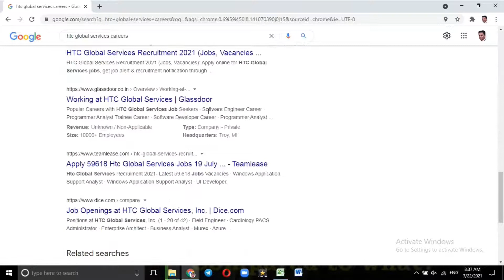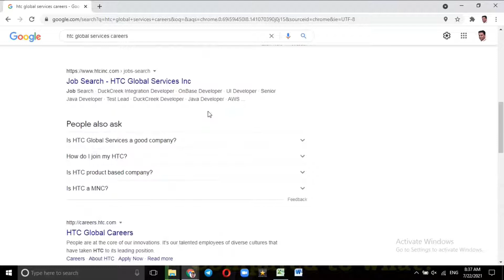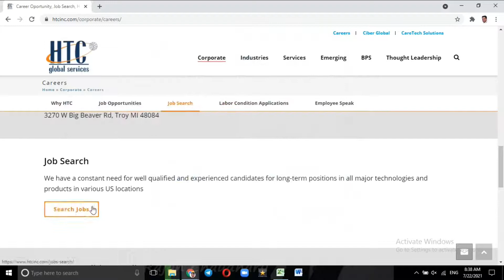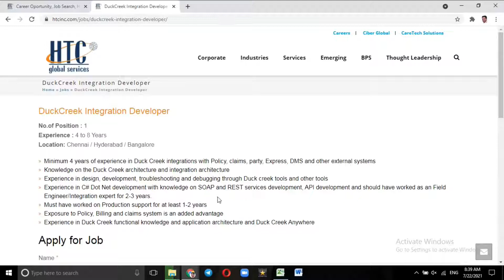Jobs in HTC Global Service - Direct Company Jobs - Jobs in India - indiajobs Job in Private Company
आप सभी को सूचित किया जाता है कि आपको जो भी Jobs बताते हैं, इसमे हम किसी भी तरह का कोई पैसा नहीं लेते हैं, आप सभी के लिए एक मदद होती है, अगर कोई भी व्यक्ति आपसे advance पैसे मांगता है तो नहीं देने। अगर हमारे efforts से किसी को Jobs में help मिलती है तो please reviews जरूर दे दिया करो, आपके reviews से हमें प्रेरणा मिलती है, सभी के लिए कुछ करने की।

Related Jobs :-

Queries solved :-
genuine jobs
typing jobs
online jobs
data entry jobs
latest jobs
for 12th pass jobs
direct jobs for students
jobs for freshers in